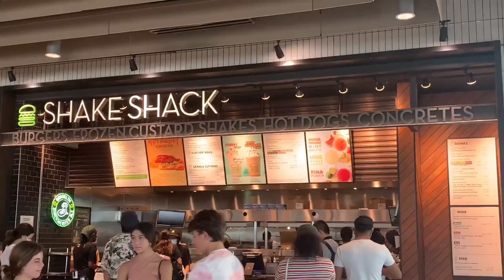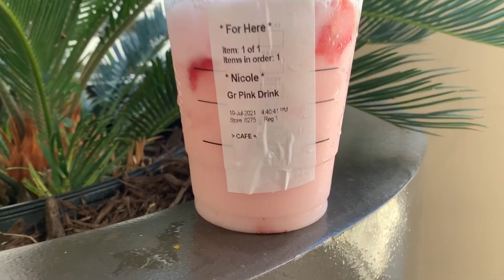Starbucks Strawberry Funnel Cake Frappuccino, Shopping and More!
Shopping at Aventura Mall/ Shake Shack/ Trying New Starbucks Drinks, The Pink Drink and Strawberry Funnel Cake Frappuccino.

*I hold a Universal Music License for the music in this video from Artlist.